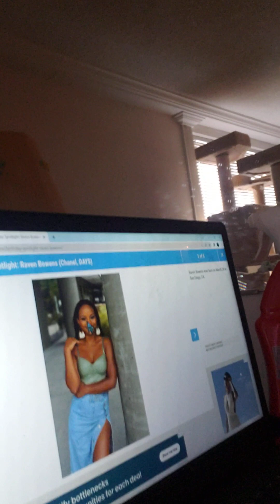Raven Bowens my first girl crush 🥰😍even though im straight. are u a girl with a girl crush?